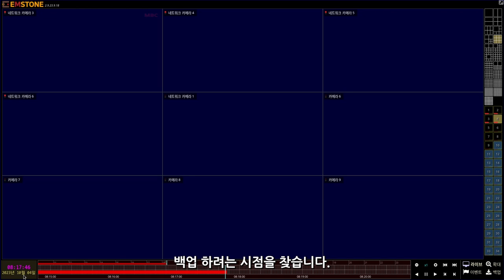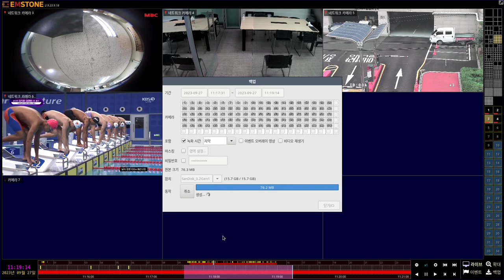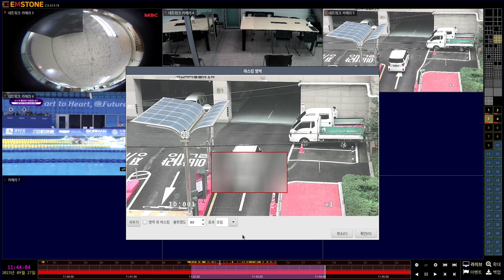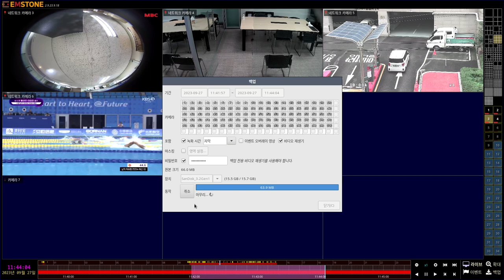[기본설정가이드] NVR/VMS편 - 백업 하기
기본 설정 가이드 NVR/VMS편 - 백업 하기

NVR/VMS의 백업 하기 에 대해 설명합니다.

0:11 검색으로 백업 시점 찾기
0:15 정지 영상 백업 하기
0:40 동영상 백업 하기
0:52 기간, 카메라, 백업 옵션 선택하기
1:26 USB에 동영상 백업하기
1:40 녹화 시간이 자막으로 처리된 백업 영상 보기
2:04 녹화 시간이 오버레이로 처리된 백업 영상 보기
2:25 마스킹 처리하여 동영상 백업하기
3:00 마스킹 처리된 백업 영상 보기
3:12 비밀번호를 적용하여 동영상 백업하기
3:37 비밀번호를 적용한 영상 보기

감사합니다.